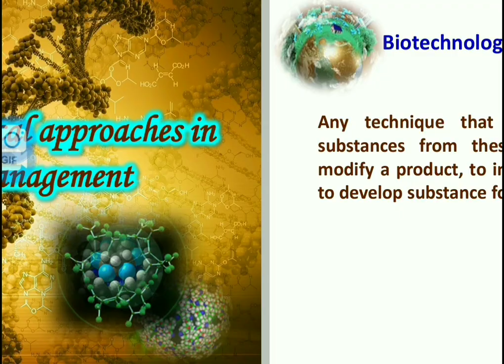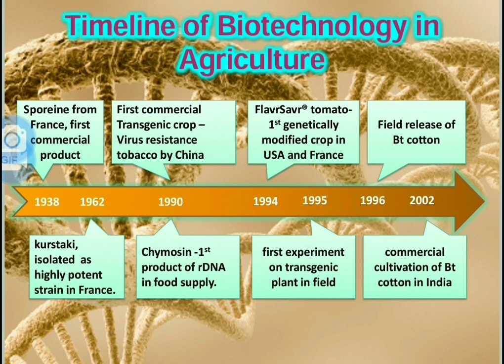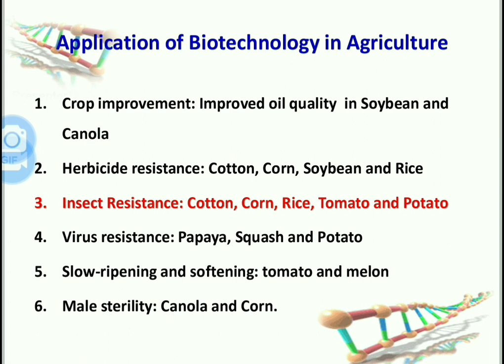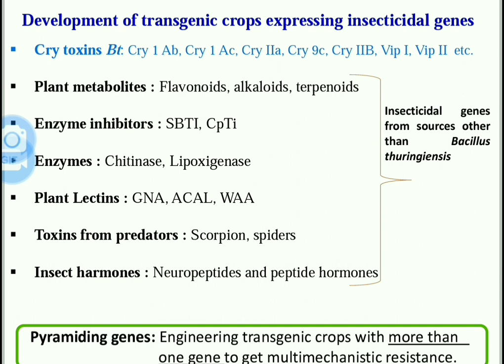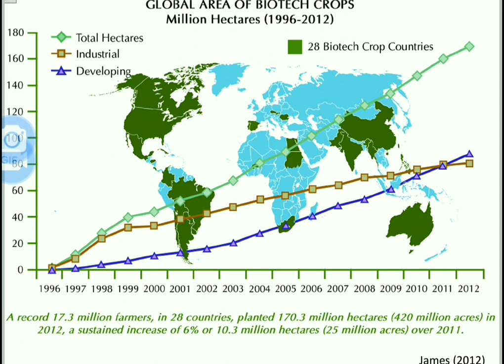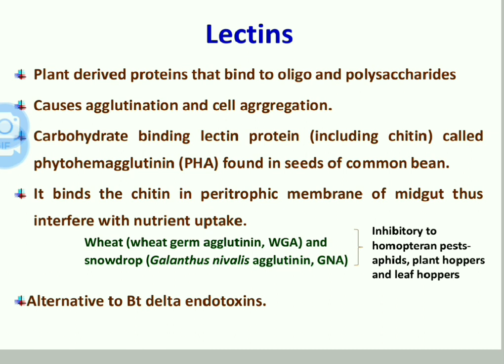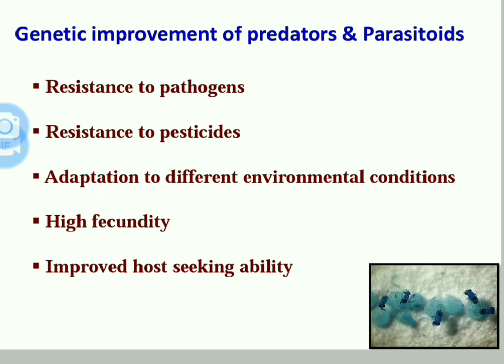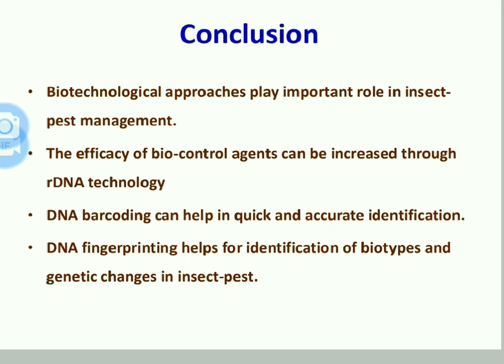Biotechnological approaches in Integrated pest management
Genetic engineering, rDNA technology, microprojection, .this video cover all topic of biotechnological process that is used in pest insect resistance ...study about bt cotton...must watch this